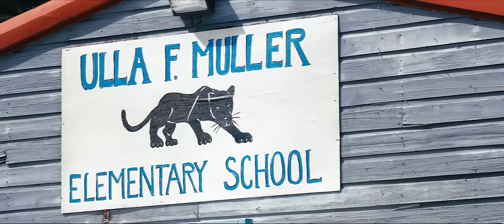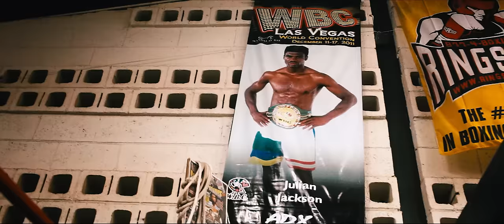Pressure - Virgin Islands Nice - Official Music Video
I Grade Records and Buss Pipe Records present the official music video for "Virgin Islands Nice" by Pressure.
Music produced by: Zion I Kings
Written by: D. Brown, L. Alfred, D. Goldfine, & P. Coursey
Recorded by: Laurent "Tippy I" Alfred at Aqua Sounds Studio, STX
Mixed by: Tippy I & Dean Pond @ Aqua Sounds & Rymshot
Mastered by: Dean Pond at Rymshot Productions, FL
Music video filmed, directed & edited by Digitak Films
Additional filming by Rashad Martinez of Forever Kings
Music video produced by Laurent Alfred & Dwight Winston.
Music video executive produced by I Grade Records & Rick Nielsen.